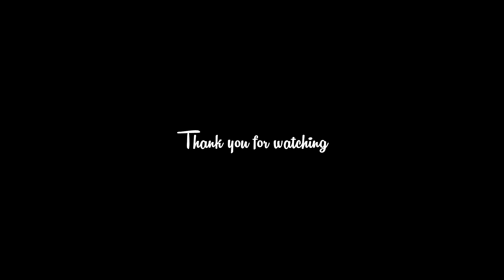I'm stuck..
help..